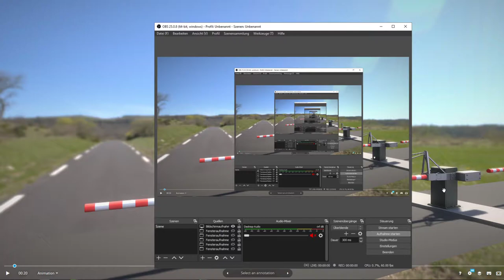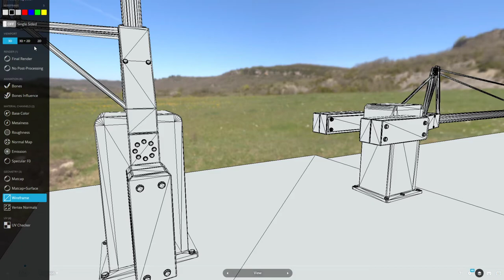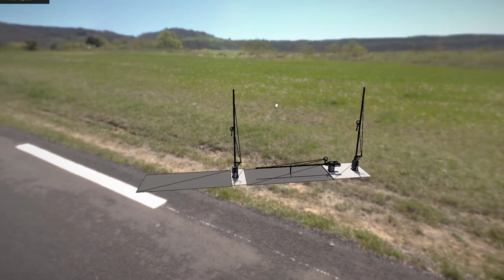Low Poly Railroad Barrier 8m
The pbr-textured low-poly version of the railroad barrier with a range of 8 meters.